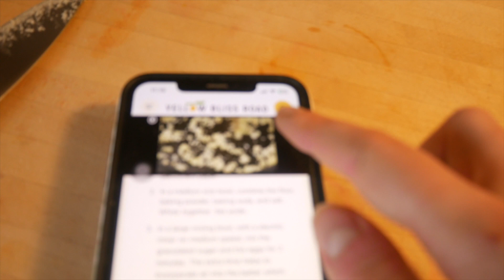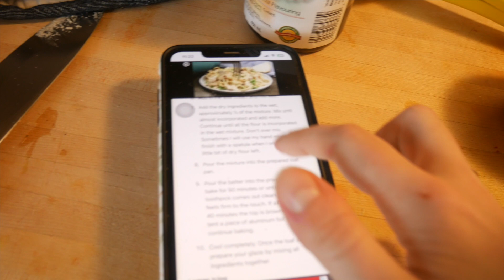FÊTE D'ENFANT + LÉA CUISINE | VLOG FAMILLE